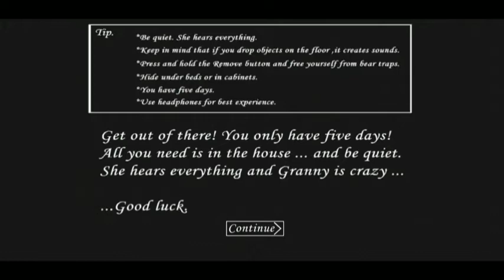Intlo Deyyam Nakem Bhayam-GRANNY😳by HANESH KANDUKURI 🤩